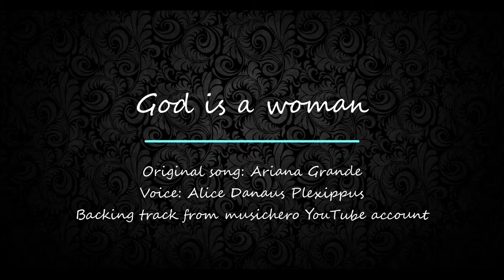God is a woman (cover) - Alice Danaus Plexipus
Original song: Ariana Grande
Voice: Alice Danaus Plexippus
Backing track from musichero YouTube account